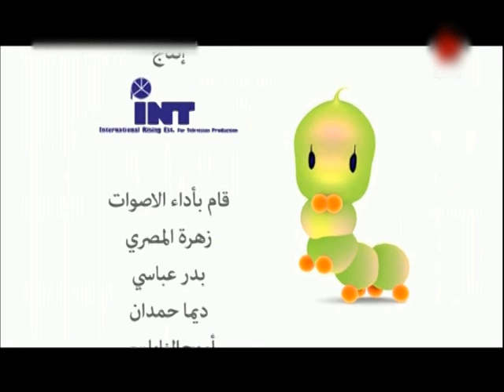مغامرات كتكون النسخة العربية. الجزء 16 ***** Cartoon Katakune Arabic Version part 16: 2020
النسخة  العربية الأولى على اليوتوب لمسلسل الأطفال التعليمي  هيا نتعلم مع الدودة الخضراء كتكون أتمنى لكم   أصدقائي الصغار والكبار مشاهدة ممتعة.